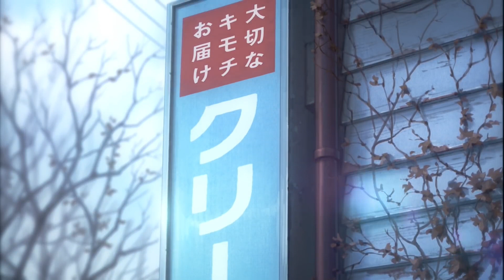Heikousen- 平行線(Eve) x ヨルシカ(Suis) from Yorushika[Piano Instrumental Cover]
This is a beautiful song by Eve and Suis- Heikousen. I improvised the song a little bit.
Use earphones for better sound